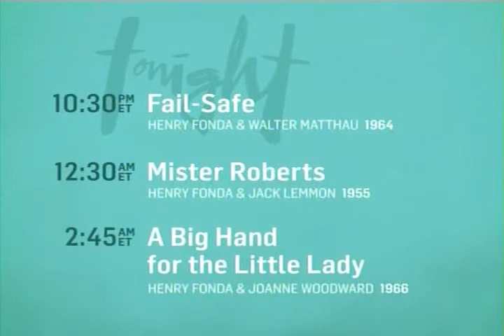TCM Summer Under the Stars Henry Fonda Aug. 11, 2013 Essentials Jr Grapes of Wrath (Ending)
Closing segment for the Essentials Jr. portion of Turner Classic Movies' 24-hour Summer Under the Stars marathon devoted to Henry Fonda.